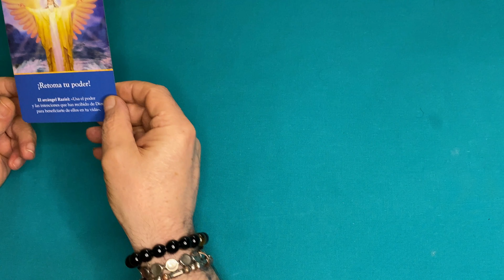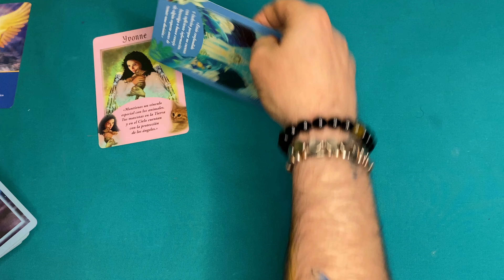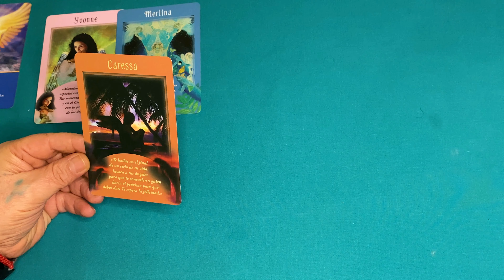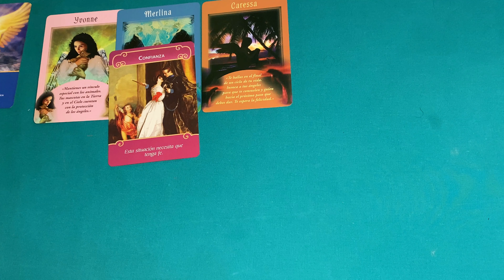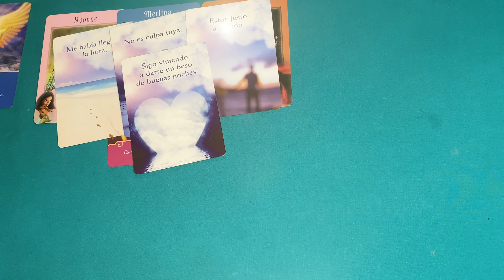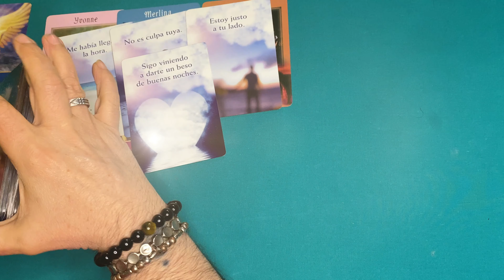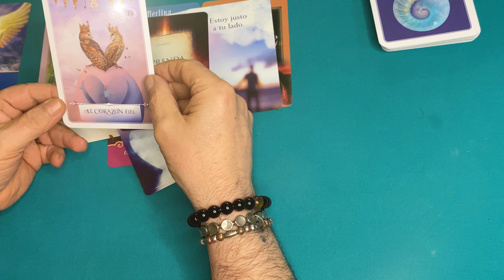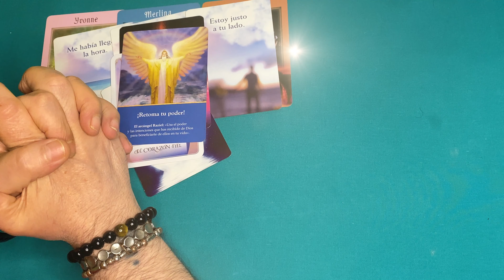⚜️UN ÁNGEL TE HABLA 💫ARCÁNGELzadkiel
arcangeles angeles mensajesdejesus💎BIENVENIDOS 💎 Mi nombre es Pablo, clarividente natural, tarotista profesional, canalizador angelical, y médium. Recibo mensajes a través de las cartas y por vibraciones no solo de su significado tradicional, también a través de los ángeles con sonidos, y vibración y por tu voz, sensaciones e imágenes me hacen ver las respuestas y la guía divina para todos. También canalizo mensajes de Arcángeles, Maestros ascendidos, y guías espirituales.

✅ Recuerda... que las lecturas son generalizadas y son solamente una guía. Tiene un fin de orientación, apoyó y entretenimiento. El tarot aconseja y orienta, pero quien finalmente decide eres tú. Tienes tú libre albedrío.

Esta información es dirigida exclusivamente a personas mayores de 18 años.  De acuerdo a las legislaciones vigentes se establece información brindada con fines de orientación y entretenimiento. Esta no sustituye ni sustituirá la debida y necesaria atención médica, psicológica, legal, financiera que la persona que mire este vídeo necesite. Al mirar este video automáticamente aceptas los términos y condiciones aquí previstos, así como declaras y garantizas ser mayor de 18 años y cualquier decisión tomada será de libre albedrío. LA VOZ DE TU ANGEL TAROT.  No se hace responsable de las interpretaciones y/o decisiones que se tomen luego de la visualización de este vídeo o lecturas Personalizadas con el absoluto y único objetivo de guía, orientación y apoyo.
El tarot aconseja y orienta, pero quien finalmente decide eres tú. Tienes tú libre albedrío